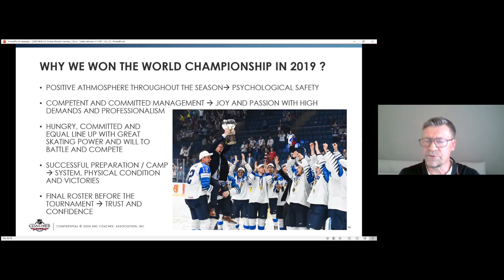2020 NHLCA Jukka Jalonen: Building a Successful Team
Building a successful team presented by Jukka Jalonen at the 2020 NHLCA Online Global Coaches' Clinic.

"Success and winning are not synonyms."

Those are the words of Jukka Jalonen, head coach of Finland's men's national team, who has, coincidentally, done a lot of winning in his career. In 13 years with Team Finland, Jalonen has helped his country punch above its weight class in a number of tournaments. He was the head coach of gold medal winning teams at the IIHF World Championships in 2011 and 2019, as well as the World Juniors in 2016. Jalonen also help the Finns win a bronze medal at the Vancouver 2010 Winter Olympics.

Speaking at the 2020 NHLCA Global Coaches' Clinic, Jalonen, who has nearly three decades of coaching experience, shared some wisdom for how he builds successful teams.

"For me, the most important thing when building a team is to be able to build a trusting atmosphere and great team spirit," said Jalonen, who added that this goes for coaches, players, and management.

A trusting atmosphere is the backbone of a successful team or organization, says Jalonen, who preaches openness, honesty, and fairness with his teams.

Jalonen makes his players fill in a questionnaire before a tournament, asking everything from marital status to what they expect from themselves on the ice. One thing he found out was that most players thought the most important thing was to be respected, no matter the role.

"Everybody has to be respected. They have to feel respected."

That's just a sampling of Jalonen's insightful 60-minute presentation.